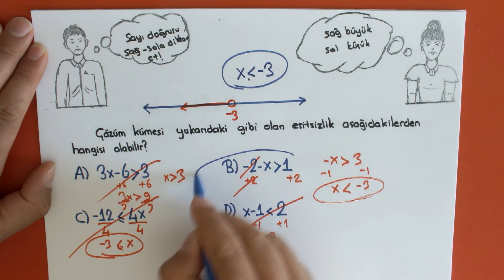Günün Sorusu Eşitsizlikler #161